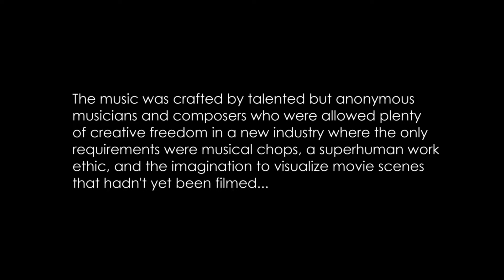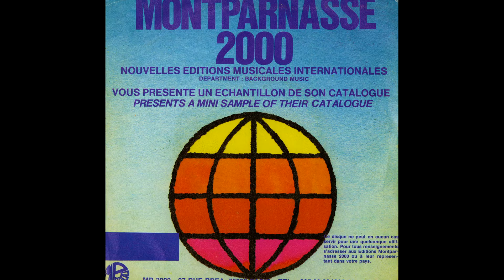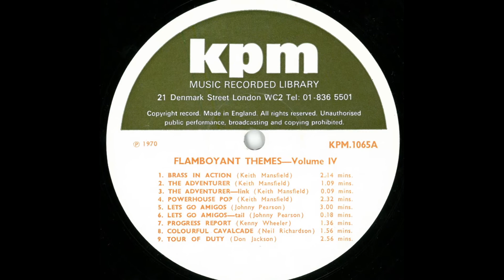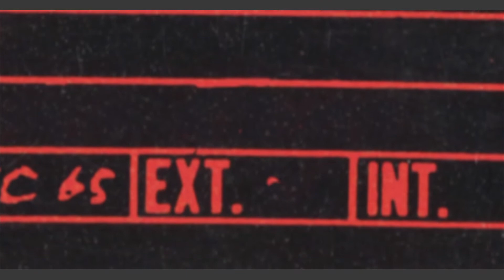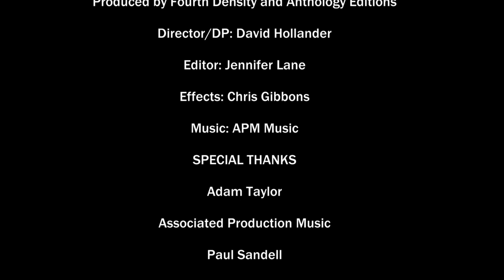Unusual Sounds: The Hidden History of Library Music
In the heyday of B-movies, low-budget television and scrappy genre filmmaking, producers looking for a soundtrack reached for library music: LPs of stock recordings for any mood. Initially regarded as an inexpensive alternative to traditional film scores, library labels became treasure troves for record collectors, and much of the work became recognized as extraordinary. Unusual Sounds is a deep dive into this hidden musical universe from writer and filmmaker David Hollander.

The book features histories, interviews, and extraordinary visuals from the field’s most celebrated creators, along with original art by Robert Beatty and a foreword by George A. Romero—whose use of library music in Night of the Living Dead changed film history.

The  20-track compilation includes compositions by Brainticket founder Joel Vandroogenbroeck, KPM Allstars John Cameron and Keith Mansfield, Montenegrin-born composer Janko Nilović, and the Italian film composer Stefano Torossi amongst others.

Produced by Fourth Density and Anthology Editions